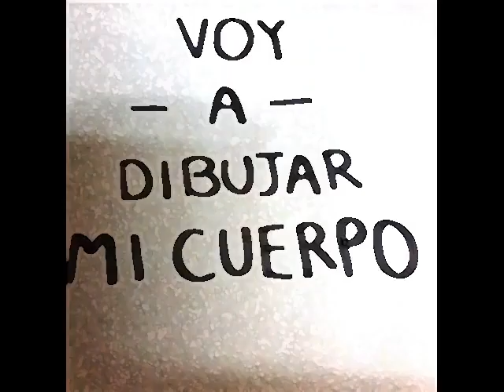Aprendiendo a dibujar mi cuerpo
Gracias!